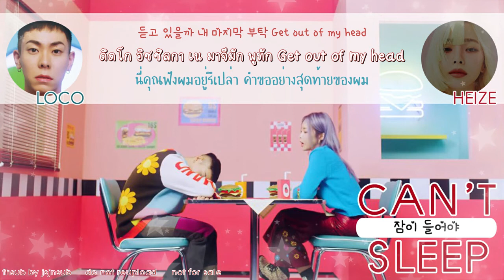[THAISUB] Loco Ft. Heize — Can't Sleep (잠이 들어야)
Loco Ft. Heize - Can't Sleep (잠이 들어야)